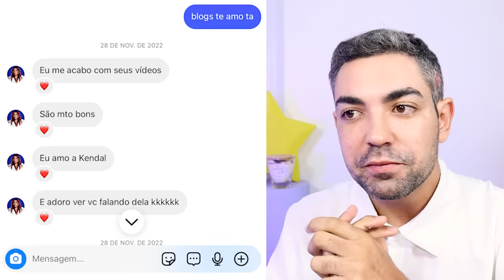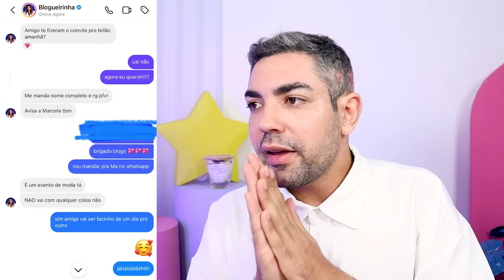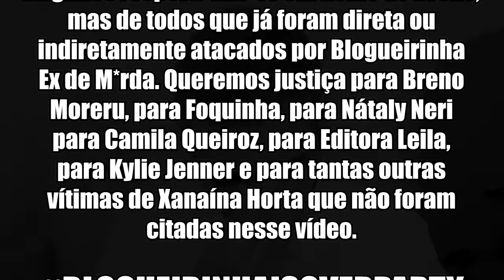CARTA ABERTA A BLOGUEIRINHA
é difícil quando você só quer trabalhar e tem pessoas querendo te prejudicar e enfraquecer seu esforço. é gente, vim aqui expor meus sentimentos nesse momento difícil e tudo por conta da BLOGUEIRINHA. a amizade que nasceu, morreu e agora te direi o motivo.

sinceramente, me surpreendi quando a vi pessoalmente... trocamos momentos de carinho, mas o afronte, a ousadia e falsidade foram maiores dentro dela. até no meu país BELO HORIZONTE eu a recebi generosamente! não consigo nem escrever muito aqui, pois a própria gravação do vídeo me deixou triste. assistam cristais.